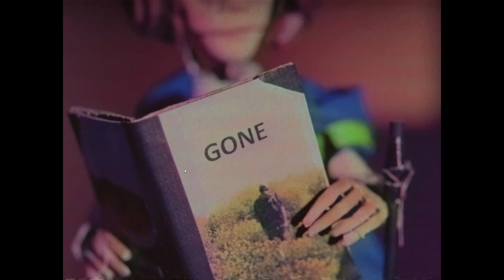Pilze sammeln & Isolierte Verwahrung #18 🔫 Control | Gameplay German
Nachdem wir nun Der Größte Kammjäger der ganzen Galaxis geworden sind und uns noch durch die weiten von Night City Schlagen, beginnt hier nun ein neues Abenteuer. Wir müssen ins „alte Haus“ dem Hauptsitz der Bundesbehörde der Kontrolle (Federal Bureau of Control) die sich mit Paranormalen Ereignissen beschäftigen. Was wird uns dort erwarten und bekommen wir Antworten auf unsere Fragen? Seid dabei

ÜBER Control:
Control ist ein im August 2019 erschienener Third-Person-Shooter des finnischen Entwicklerstudios Remedy Entertainment. Der Levelaufbau ist an das Metroidvania-Genre angelehnt. Namensgebend ist das fiktive Federal Bureau of Control. Die Hauptfigur Jesse Faden (gespielt von Courtney Hope) setzt hierbei telekinetische Fähigkeiten ein, um die Bundesbehörde von einer übernatürlichen Macht zu befreien. Das Spiel erschien auf PC zeitexklusiv im Epic Games Store. Auch die erste Erweiterung The Foundation erschien ab dem 26. März 2020 zuerst für PS4 und PC (im Epic Games Store) drei Monate lang zeitexklusiv, bevor das DLC am 25. Juni dann für die Xbox One erschien. Seit dem 28. Oktober 2020 gibt es auch eine Cloud Version für die Nintendo Switch, welche alle Erweiterungen besitzt.

 ►Entwickler:
     Remedy Entertainment:

► Publisher:
  505 Games:

Das Team

► Moderatoren-Team: Tedori (Julian) und RossJessMusic

SOZIAL MEDIA